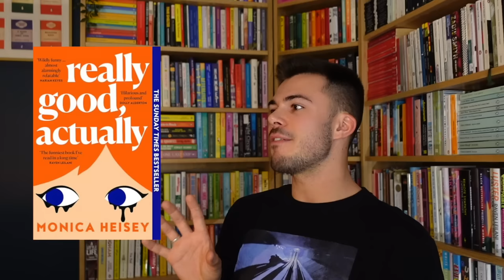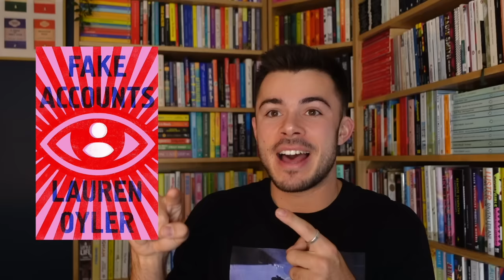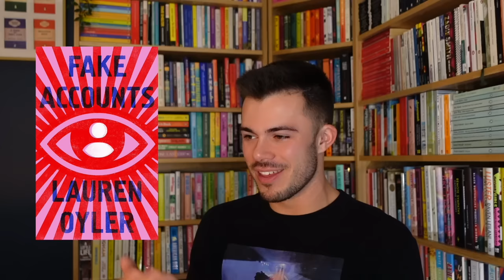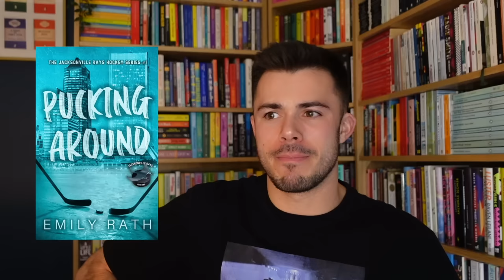the WORST books i read in 2023 (of the 200+ i read)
we're back for the worst video of the year

FAQs:
🔎  where do you live? New York and London

sub count:
📊  1,320,909